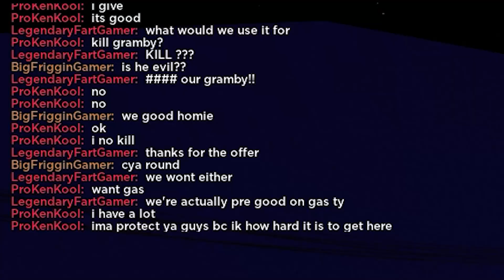So We Went To Grambys... [ROBLOX]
ROBLOX!!! ROAD TO GRAMBYS!!! ROBLOX.COM!!! ROBUX!!!

GRAMBY GRAMBY GRAMBY!!!